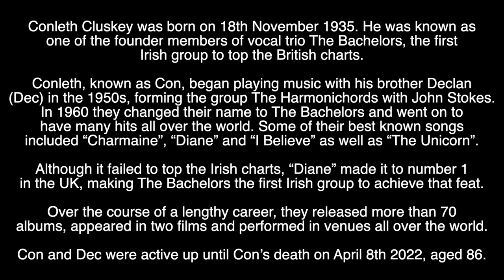CON CLUSKEY - RIP - TRIBUTE TO THE BACHELORS SINGER WHO HAS DIED AT THE AGE OF 86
Tribute to the former singer with The Bachelors who has died aged 86.